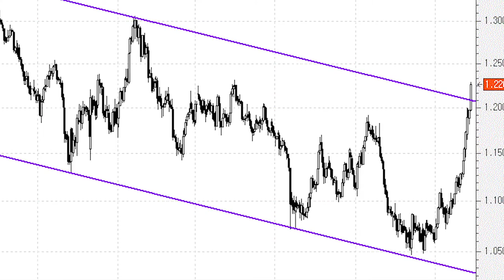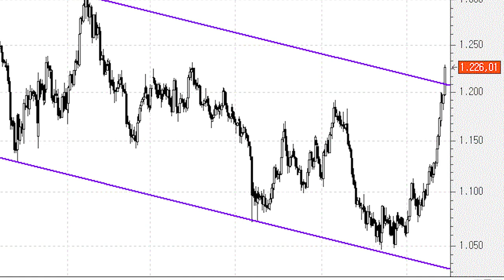El oro actúa como valor refugio y pulveriza importante niveles de resistencia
Si observan el gráfico del “metal precioso” podemos apreciar de forma sencilla cómo el rally en el oro tuvo lugar justo a principios de año, coincidiendo con las fuertes caídas en las bolsas.